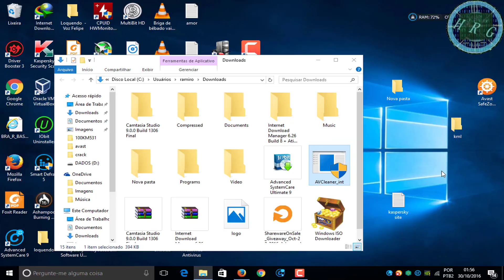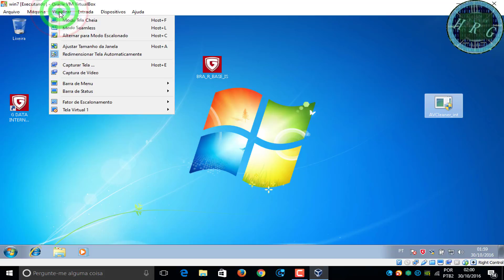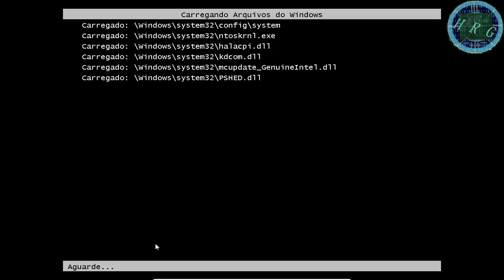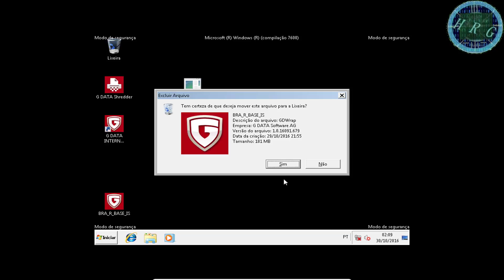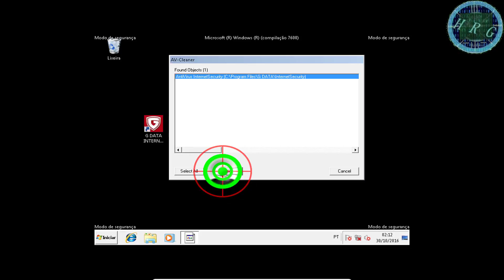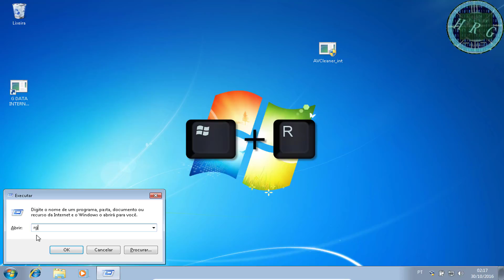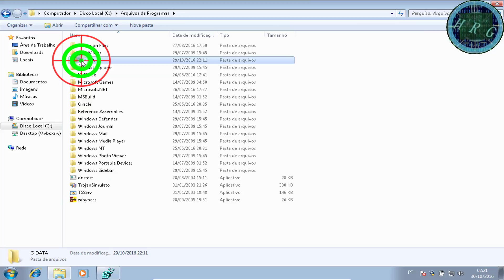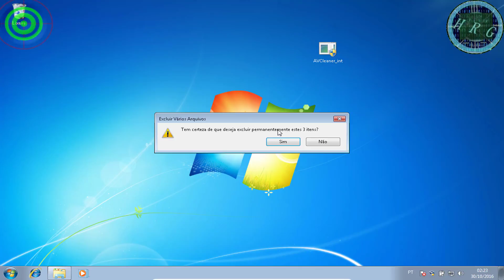como desinstalar por completo G DATA 2016 e G DATA 2017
O site do G DATA :como desinstalar GDATA antivirus  por completo,GDATA antivirus